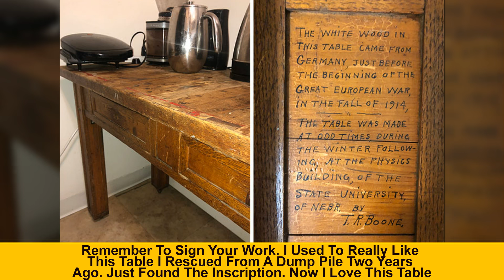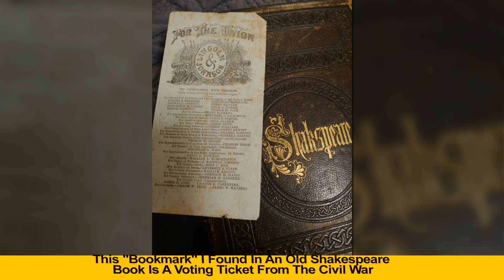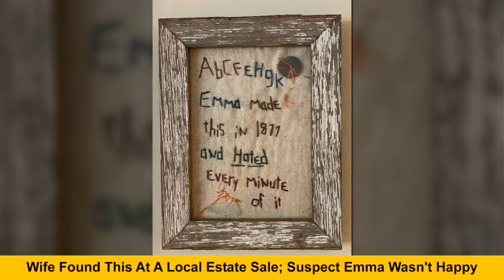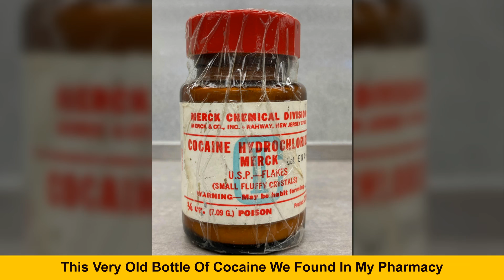Times People Found The Most Unexpected Things